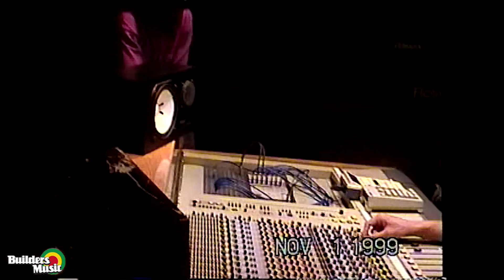Dia Warrior Music History P13 Unity in the Dancehall.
Unity In the Dancehall. Dia Warrior and Tee Ti Mus Building a Rhythm for Roy Francis at the mixing lab.

Fargo voice

Nitty Kutchie
Red rose
Major Christy
Roy Francis
Carrot engineer
Chester walker engineer

Calaloo man Gaddafy artist playing boxing

Next day at studio
Mixing lab again then
Stone love studio with culture Lee
Voicing lady mackerel aka Maka diamond
Queen Paula
Ghost holding a sleep
Singing prince aka Diamond prince

At mixing lab again
Paul Elliot
Determine
Nitty Kutchie
Harry Toddler
Singing melody
Famous face
I-Saba Tooth
Ghost
General B
Red Rose
Natty Kirk the food man

Yabba Conscience Dub Poet
D bass from Boston